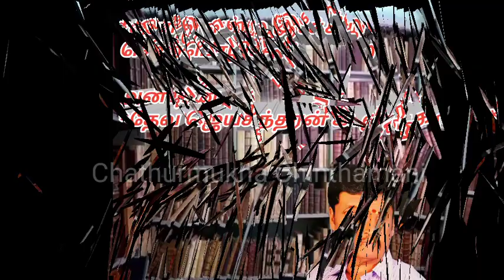ஏலாதி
*ஏலாதி என்ற இலக்கிய சொற்பொழிவு*

அன்புடன்,
*தேவ ஜெயசுந்தரன் கடலூர்*